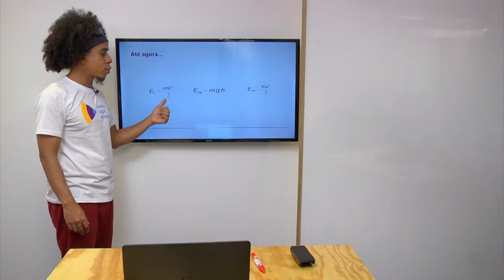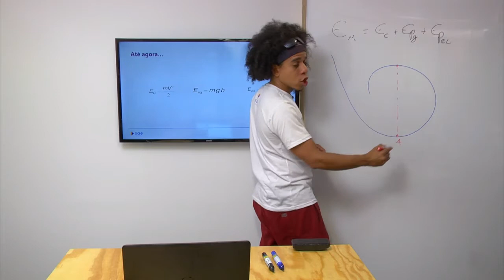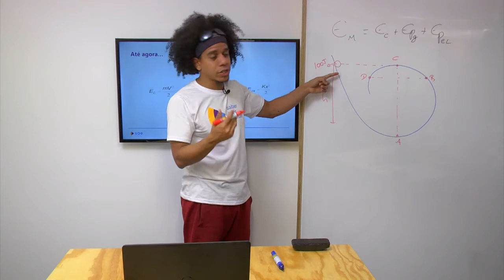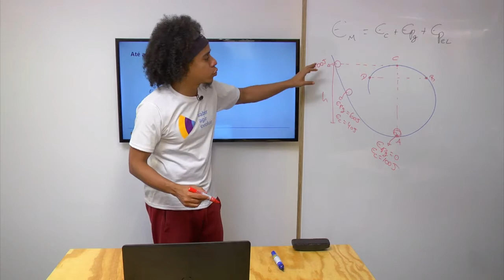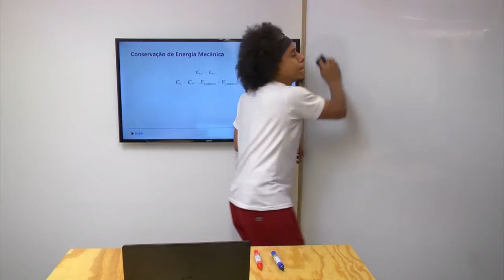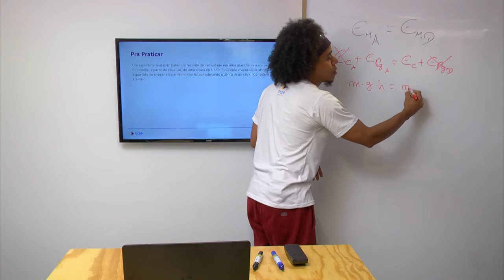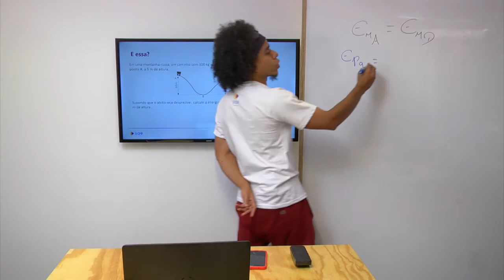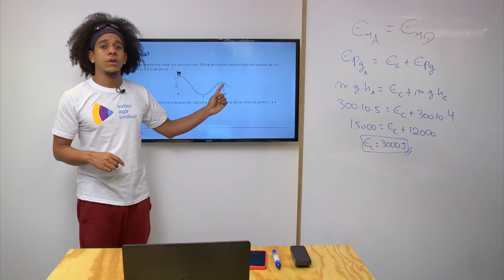1ª série I Física I Energia mecânica I Aula 02